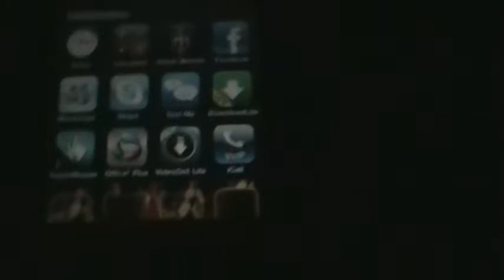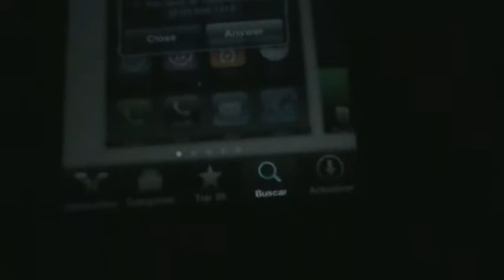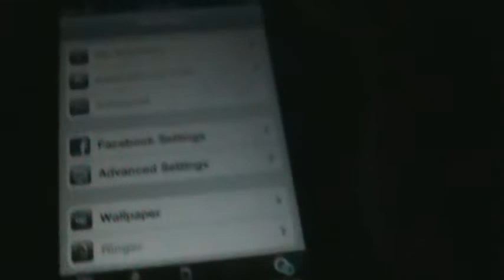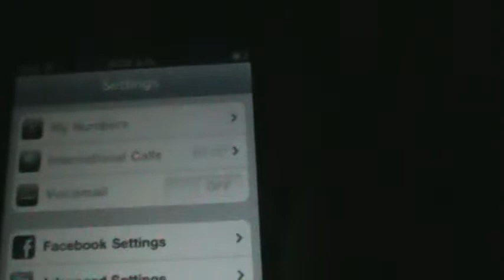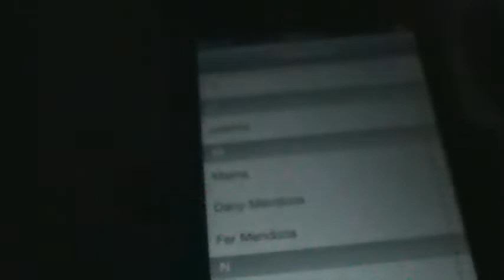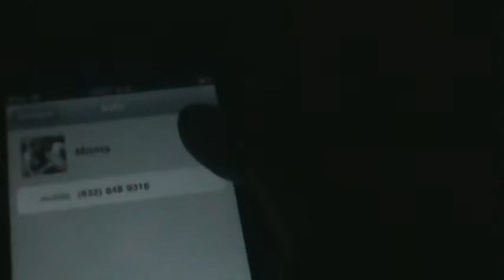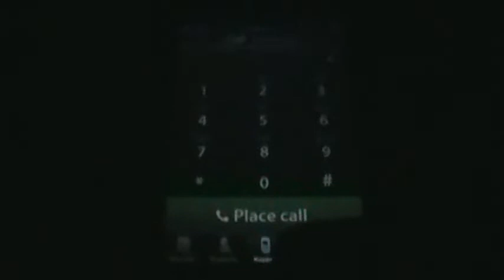Como hablar por telefono gratis en el ipod o iphone (con Icall)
Aqui les dejo un video para que puedan hablar por telefono gratis con el ipod o iphone.